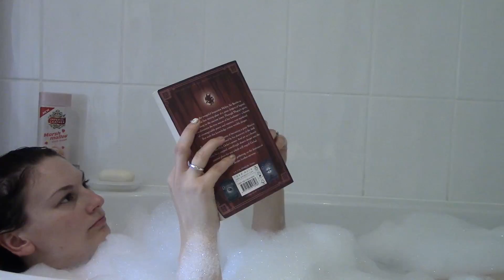Autumn Favourites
Another late one, but hopefully you'll think it was worth the delay.

And as an apology I will include the kittens in my future videos.

Featuring: Timber and cows.